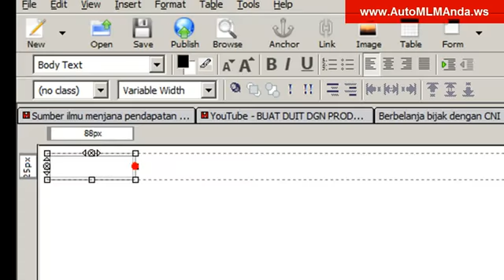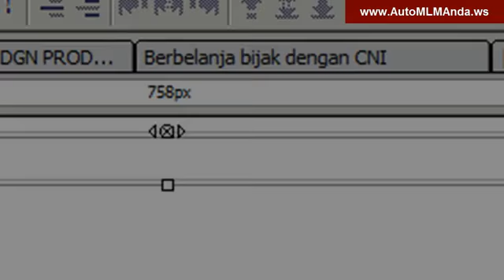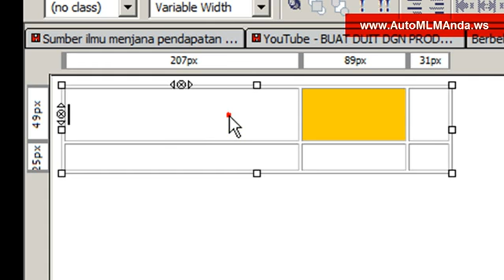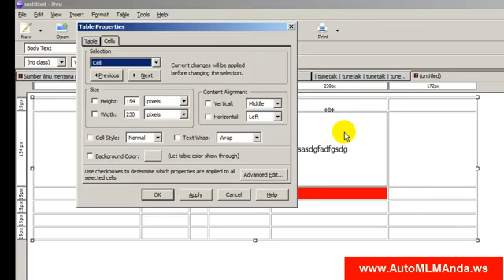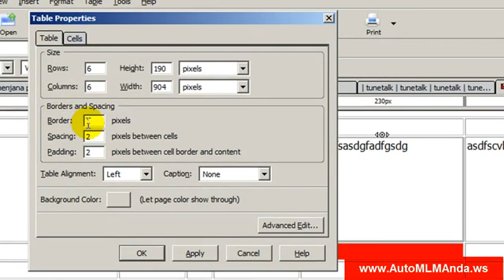Cara membuat website Part 12 YouTube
Belajar percuma di sini subscrib di link di atas